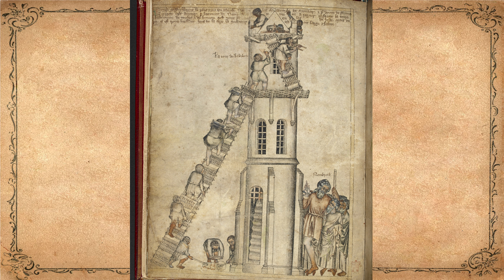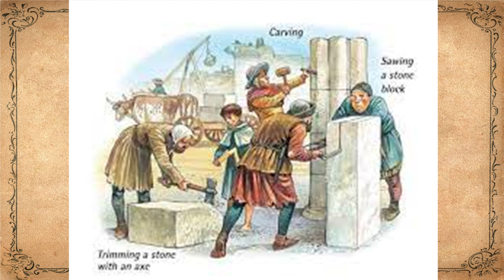Masons in medieval times, medieval architecture, stone architecture, stonemason medieval times.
The Medieval Stonemason asserts that they were not monks but highly skilled craftsmen who combined the roles of the architect, builder, craftsman, designer, and engineer. Many, if not all masons of the Middle Ages learned their craft through an informal apprentice system.